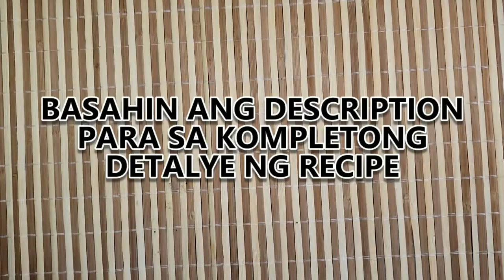BANANA CHIPS EASY RECIPE /MADALING GAWIN MALAKING TUBO /BANANA CHIPS TUTORIAL /HOMEMADE BANANA CHIPS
INGREDIENTS:
5 KGS SAGING NA SABA (HILAW)
1 3/4 CUPS  BROWN SUGAR
1 1/2 CUPS WATER

Happy Jolly Day
Homemade is made of love
Live, Love, Eat and Pray

Music Background
Happy Background Music For Advertising